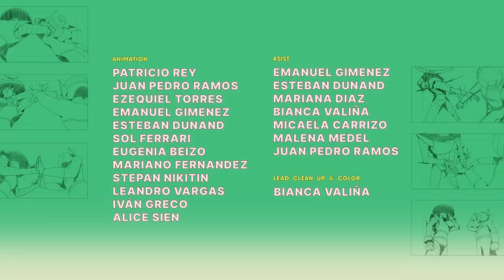SIAMES ¨NO LULLABY¨ (Official Animated Video)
2nd Single from the album "HOME".
Directed & Animated by RUDO Co.

SONG CREDITS
Music & Lyrics: Blakk / Stöltz / Gonzo
Produced, Recorded & Mixed by Guillermo Porro
Mastering by Diego "Warrior" Crisálida [Puro Mastering]

RECORDED By:
· Stöltz: Lead & Backing Vocals
· Piano Blakk: Electric Piano, Synths, Programming & Arrangements
· Gonzo: Electric & Acoustic Guitars
· Kiki Ferreira: Bass
· Daiana Azar: Drums
· Johanna Sciar: Backing Vocals